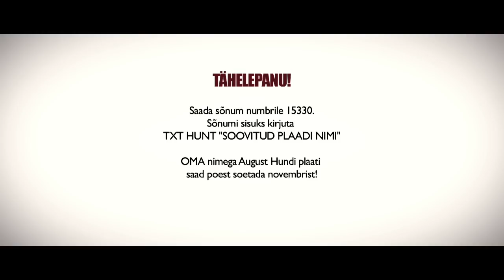August Hunt - Oma Rahva telepood osa 5 - Marten ja natuke Teelet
Toeta head Eesti muusikat!

Klipid filmis: Andres Kõpper ja Arun Tamm
Montaaž: Andres Kõpper
Režii: Mirko Miilits ja A. Kõpper
Müügimees: Mart Müürisepp
Valgustaja: Madis Reimund
Makeup: Kaie Hert